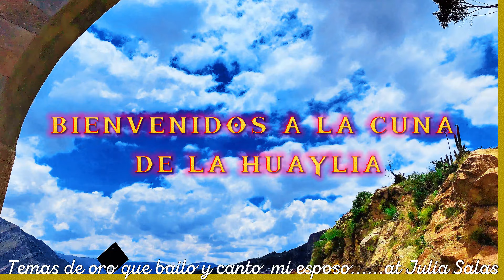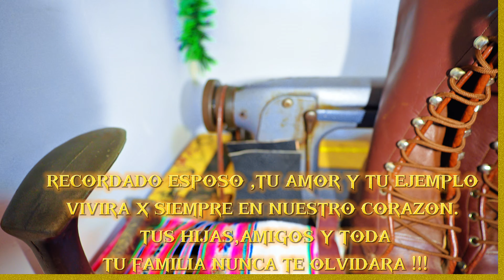HUAYLIA 2023 VIDEO OFICIAL FAMILIA SOTO SALAS DIA PRINCIPAL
VIDEO OFICIAL DE LA HUAYLIA 2023 FAMILIA SOTO SALAS EN MEMORIA DE DON ROMAN SOTO PEREZ